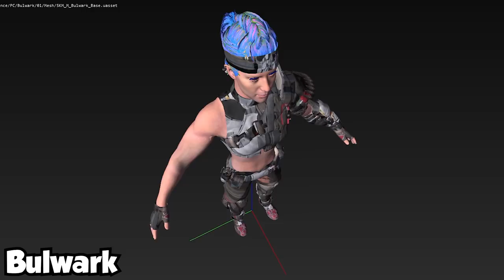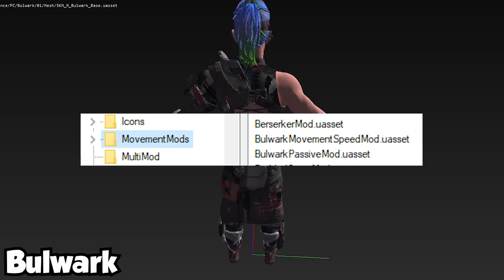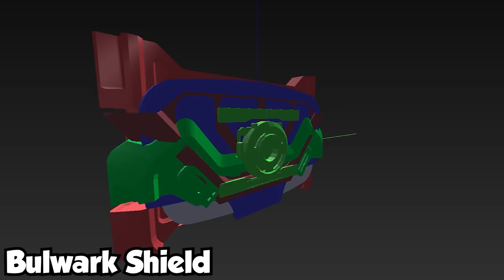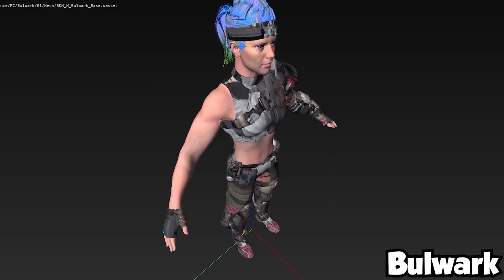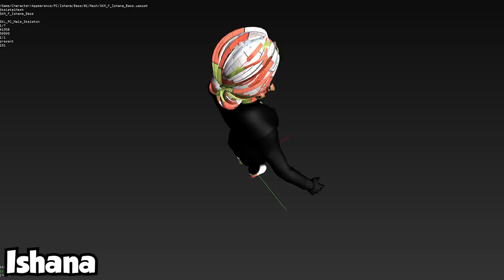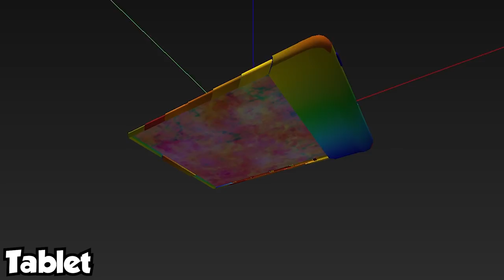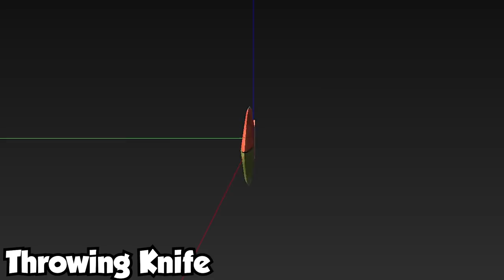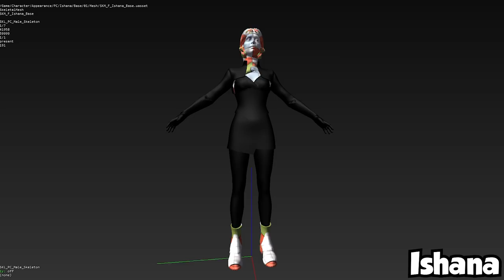*LEAKED* Two NEW Characters, Gadgets and Abilities in Rogue Company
Special Cyber deal! Every purchase of a 2 year plan will get you 1 additional month free AND a surprise gift. and use our coupon diehardgg at checkout.

Discussing Leaks for TWO NEW CHARACTERS, their weapons, abilities and gadgets, that are coming to Rogue Company, as well as the Battlepass, Limited Time Game Modes, the potential for a Battle Royale mode and much more!

Rogue Company features a wide range of playable characters, referred to as Rogues.  Each Rogue has their own traits, otherwise known as abilities. The gameplay features team death match and objective-based game modes on various maps. Matches consist of multiple rounds, with each round beginning with both teams skydiving from aircraft to the map below to battle against each other over various objectives. Between rounds, players may use money earned from the prior round by completing objectives and eliminating players in the previous round to buy and upgrade weapons, equipment and perks.